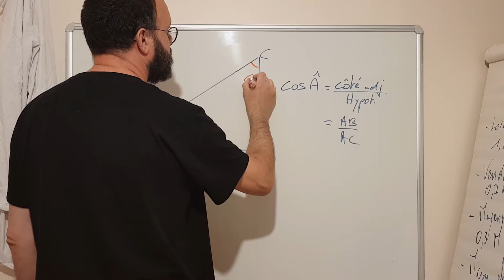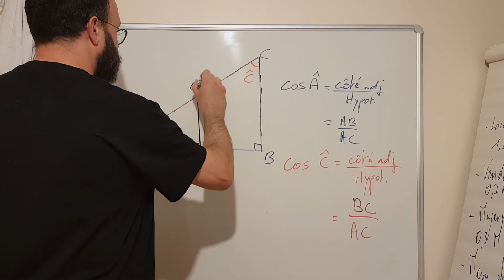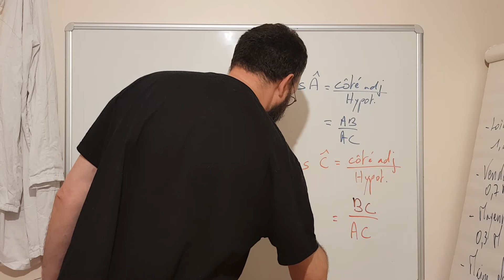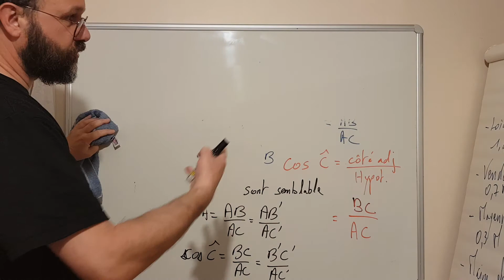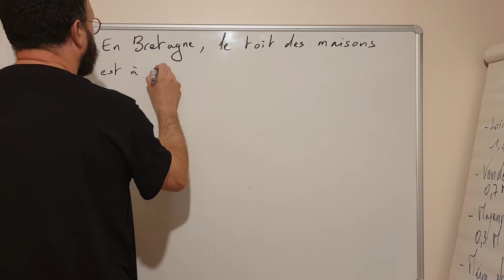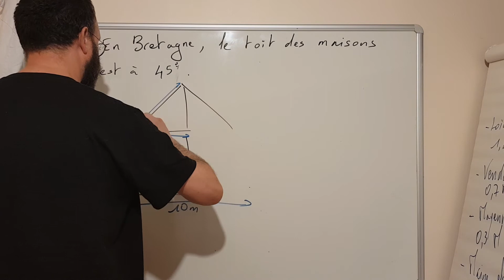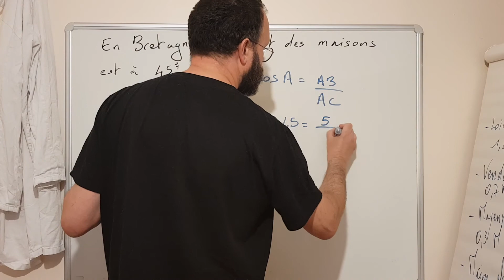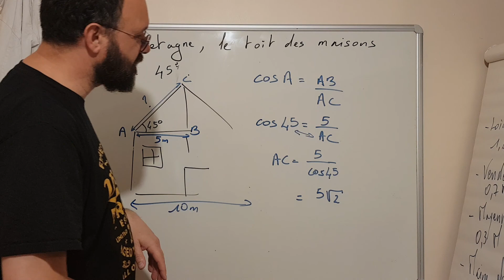4eme maths 23 Utiliser le cosinus d'un angle aigu